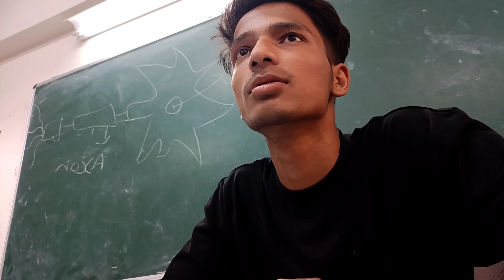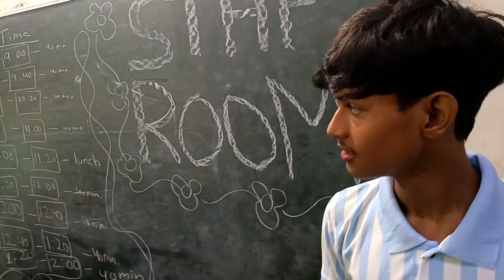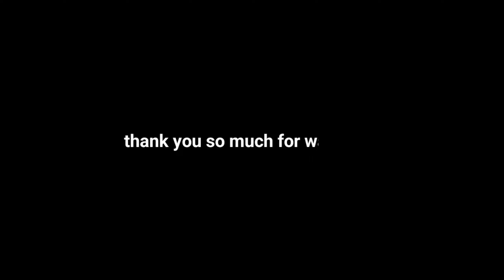Teachers Day Spacial Vlog 🤓 | Sohail 4928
This video is only your entertainment purpose
           This video has nothing to do with personal life. The names and scenes shown in this video are only imaginary and have nothing to do with personal life. If such an incident happens in personal life then it is only a collaboration.

Cover Topics 👇
teachers day card
teachers day
teacher's day
white paper teacher's day card